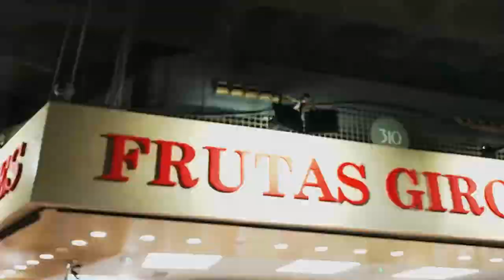Alicante ,Spain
Alicante is a beautiful city on the coast of the Mediterranean, in Spain.

We had the privilege to explore and learn some history!

Come on this adventure with us to learn a little about this incredible city!